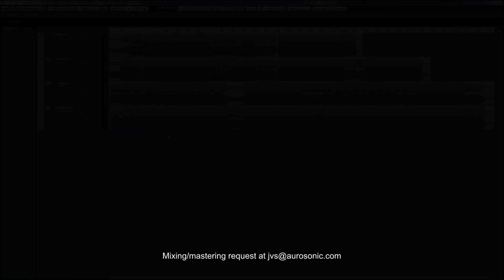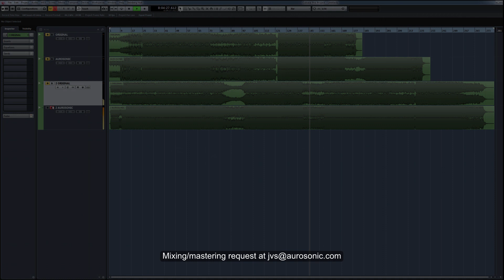Aurosonic Mixing/Mastering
Mixing/mastering of your tracks.